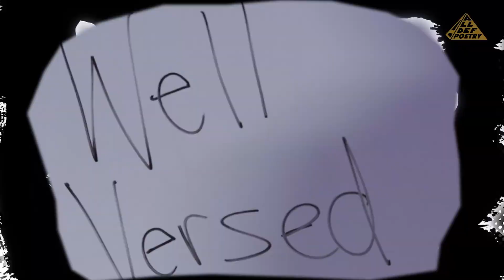Kirby vs. Ford | Well Versed | All Def Poetry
Well Versed is a game show featuring the nation's best poets battling it out in a series of word games for Word Supremacy and title of Well Versed Champion. This episode features Kirby and Ford Fanter.

[CREDITS]

Starring: Kirby and Ford Fanter.
Producer: Shihan Van Clief, Brandon Broady
Director: Shihan Van Clief
Editor: Brandon Broady